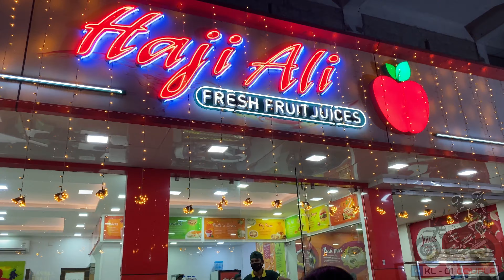Amma’s B’day❤️birthday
Ammak oru Cheriya birthday surprise ❤️